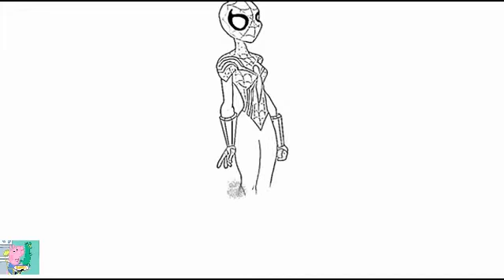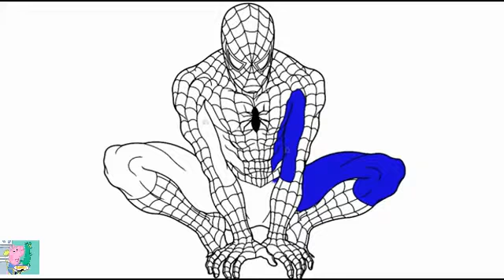SUPERheroes Spidergirl vs Spiderman Compilation